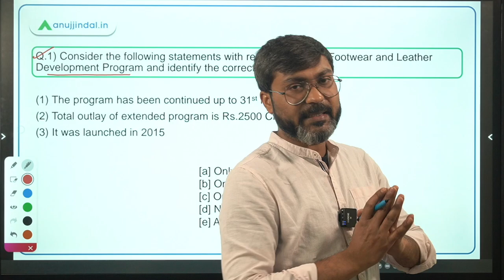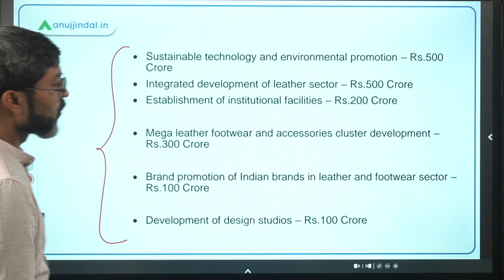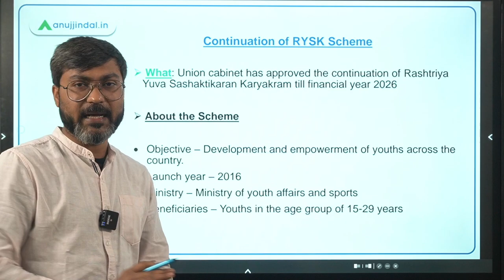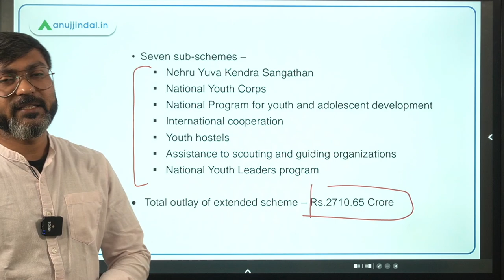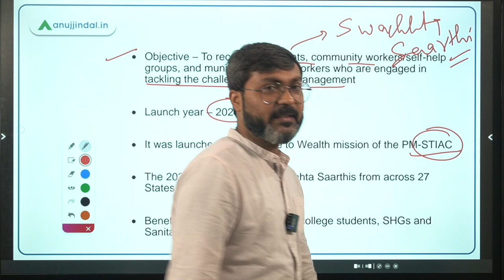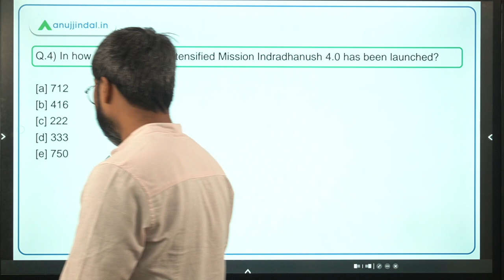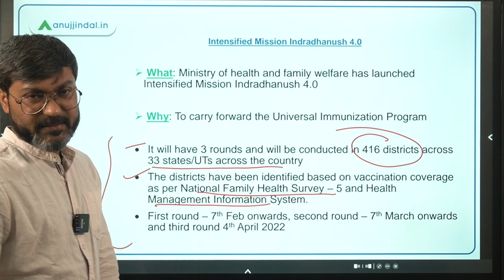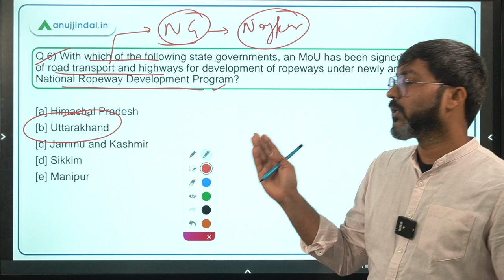PIB Current Affairs | RBI Grade B | February, Day 3 - Manish Sir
In this session, we will discuss Indian Footwear and Leather Development Program, Rashtriya Yuva Sashaktikaran Karyakram, Swachhta Saarthi Fellowship 2022, Intensified Mission Indradhanush 4.0, “Fintech Open” summit and other important PIB News.